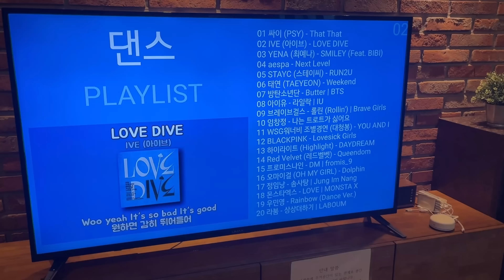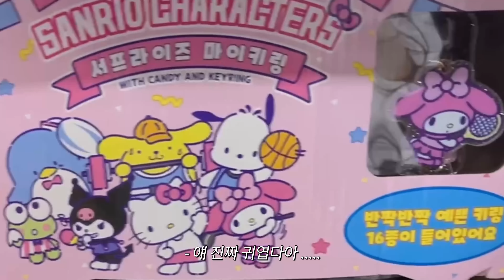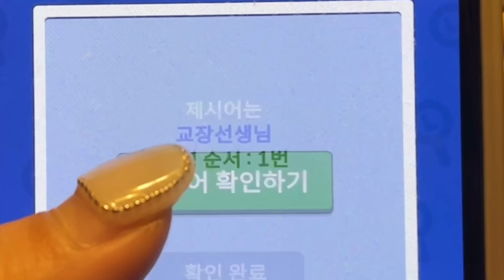9년 우정 다짐 브이로그.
다콩-하!
다부기들 안뇽?💚
바쁜 스케줄 속, 짬 내서 친구들과 놀고 온 이닿
24살이 이렇게 건전하게 놀아도 되냐고ㅋㅋㅋㅋㅋㅋㅋ
칭구들아 초상권은 없어 사랑해^^

(인스타 불펌은 원하지 않습니다!)